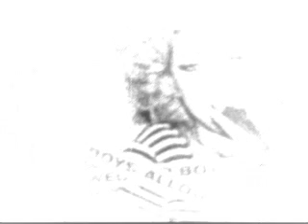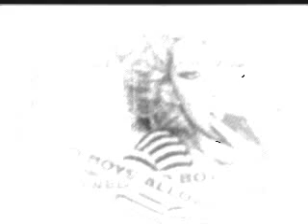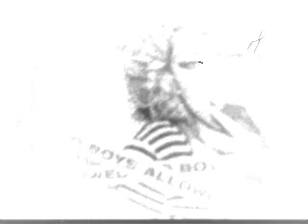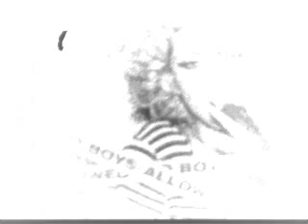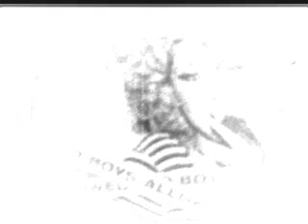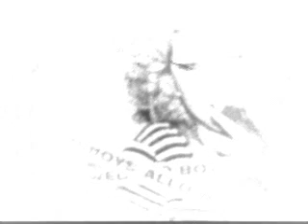Keri Hilson - Pretty Girls Rock